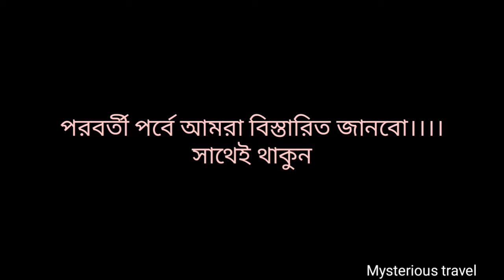পতিসর রবীন্দ্র কাচারিবাড়ী আত্রাই নওগাঁ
নওগাঁ জেলা শহর থেকে প্রায় ৩৬ কিলোমিটার দক্ষিণে আত্রাই উপজেলার নাগর নদের তীরে রবী ঠাকুরের এ পতিসর কুঠিবাড়ী অবস্থিত। পৈত্রিকসূত্রে প্রাপ্ত কালিগ্রাম পরগনার জমিদারী দেখাশোনার জন্য কবিগুরু রবীন্দ্রনাথ ঠাকুর ১৮৯১ সালে সর্বপ্রথম পতিসরে আসেন। জমিদারী দেখা শোনার জন্য এলেও প্রকৃতি ও মানব প্রেমী কবি অবহেলিত পতিসর এলাকার মানুষের জন্য দাতব্য চিকিৎসালয় ও শিক্ষা প্রতিষ্ঠান প্রতিষ্ঠা সহ অনেক জনহৈতিষি কাজ করেন।